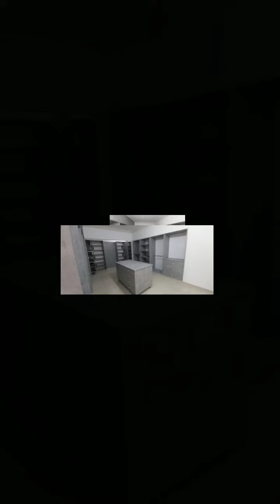Vestier color grizzo carpintería, diseño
Pagina web visitanos